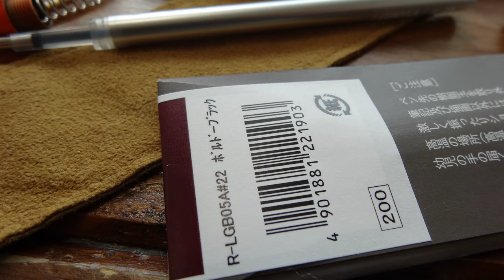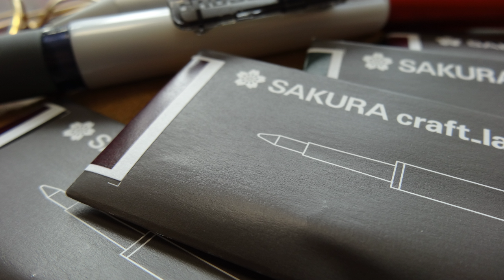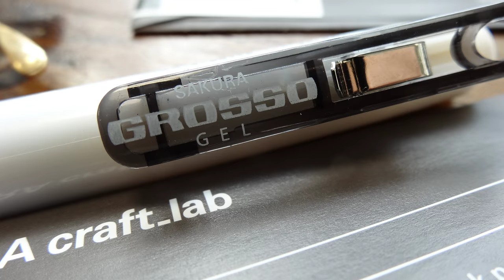5BL 初めてか? 久々か? ポケットに差し込んで・・持っていたい SAKURA-003 大人のクーピー SAKURA craft_lab 003 サクラクラフトラボ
5BL sakura 003 2f1s No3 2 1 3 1th

BlennyMOV-140 BlennyMOV-140 サクラクラフトラボ003 SAKURA craft lab 003 真鍮 アルミ ブラス Brass におい 異臭 臭み マスキングテープ ゴールド シルバー ボールペン ゲルインク 再生リスト

10BL 真鍮のペンは趣がいいのだが、異臭が・・・で・・重量感と書き味が独特なので・・・どうする??　突き板を貼るか!!革を貼るか??・・
マスキングテーブを貼ってみた・・!!

19BL#インキの耐候性サクラクレパスSAKURAcraft_labのボールペンの隠蔽力ボールペンインクのブラックは黒々して万年筆のインキ色に負けていない

1.ここまで使えるとは??!! やっぱり黒でも極黒を使ってみる-万年筆でも**は何年でも乾かない-ほぼいつでも使える-だから、**に極黒インクのブラックを使ってみる

8BL　　初めてか?　久々か?　 ポケットに差し込んで・・持っていたい　SAKURA-003 　大人のクーピー SAKURAcraft_lab 003

BlennyMOV-140 サクラクラフトラボ003 SAKURA craft lab 003 真鍮 アルミ ブラス Brass におい 異臭 臭み マスキングテープ ゴールド シルバー ボールペン ゲルインク 再生リスト

8BL　初めてか?　久々か? ポケットに差し込んで・・持っていたい・・ペン!!　 大人のクーピー SAKURA craft_lab 003

いつも・・持ち歩きたいなんて・・未体験だ!!

金属加工品・・なのか??と思うと・・そうでもない・・なじみの良さを感じる。

ブラスト-ホーニング-エッチング?の・・表面処理の心地いい程度の感触。

適度に光沢をした・・ローター加工を感じない・・対照的なアルミ軸

プラスチック・・石油精製物じゃない・・金属を持っている割に・・冷たくも・・ない

とてもいい・・持っていたいペンだ!!　サクラクラフトラボ　003